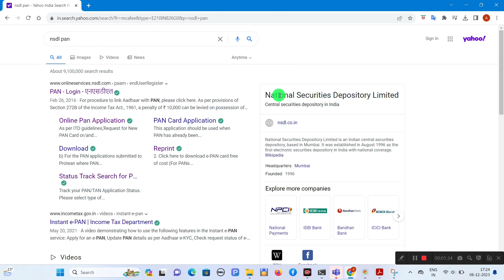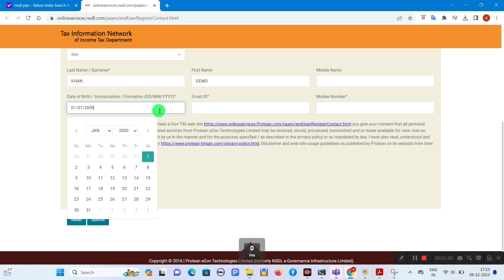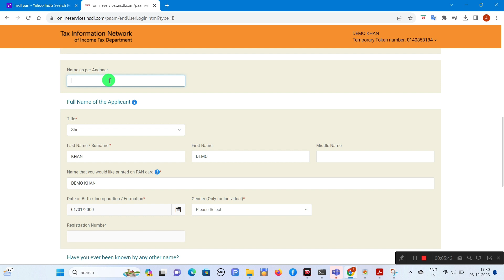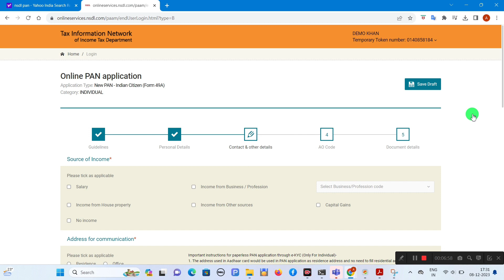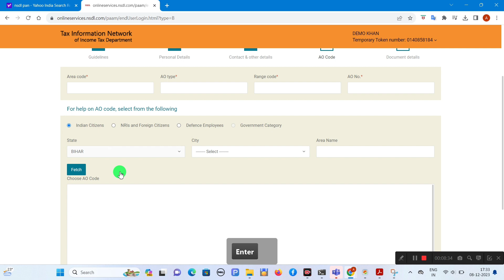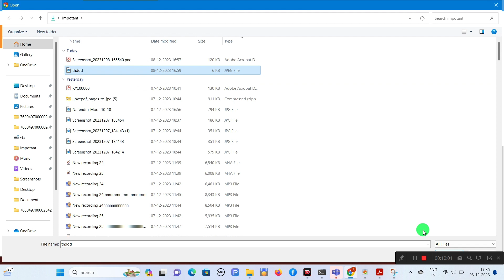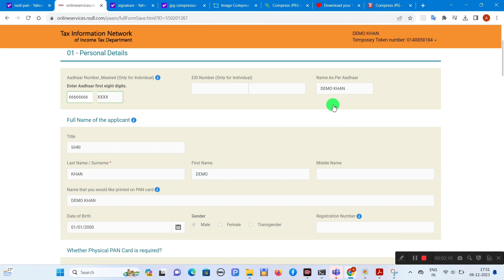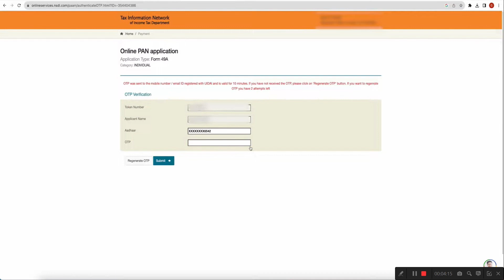Pan Card Apply Online | Pan Card Kaise Banaye 2023 | Pan Card Apply Kaise Karen | New Pan Card Apply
Hindi Discription
आइए सीखें कैसे ऑनलाइन पैन कार्ड के लिए आवेदन करें! इस वीडियो में हम देखेंगे "Pan Card Apply Kaise Karen 2023" और नए पैन कार्ड के लिए आवेदन करने के तरीके। समझें पूरा प्रक्रिया और आवेदन करने के लिए कदम।

🕰️ वीडियो का समय: [वीडियो के भाग का समय यहाँ देखें]

🔗 सोशल मीडिया पर हमें फॉलो करें:
- [इंस्टाग्राम लिंक]
- [फेसबुक लिंक]
- [ट्विटर लिंक]

English Discription
Title: Pan Card Apply Online | Pan Card Kaise Banaye 2023 | Pan Card Apply Kaise Karen | New Pan Card Apply

Description:
Welcome to [Your YouTube Channel Name]! In this step-by-step tutorial, learn how to apply for a PAN card online in 2023. Follow our easy guide on PAN Card Kaise Banaye and Pan Card Apply Kaise Karen. Save time and hassle with the new PAN Card Apply process.

🕒 Timestamps:
0:00 - Introduction
0:45 - Why PAN Card is essential
1:20 - Requirements for PAN Card Application
2:05 - Step-by-Step Guide to Apply Online
4:30 - Tips for a Smooth Application Process
5:15 - Common Mistakes to Avoid
6:00 - Final Steps and Submission

Your Queries 📌 Cover Video Topic 📌

free me pan card kaise banaye
how to apply pan card online in 2023
pan card kaise banaye 2023
pan card online apply 2023
pan card online apply 2023free me pan card kaise banaye